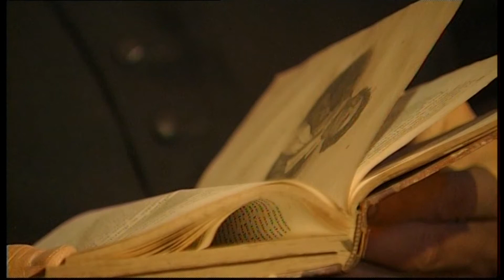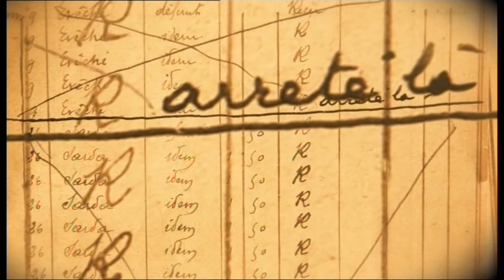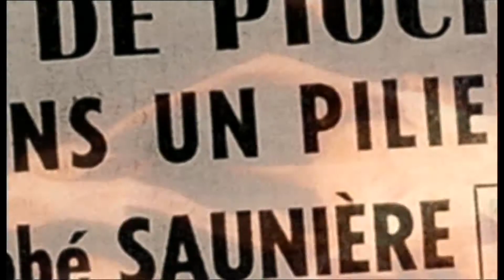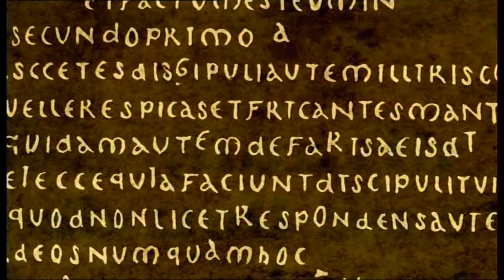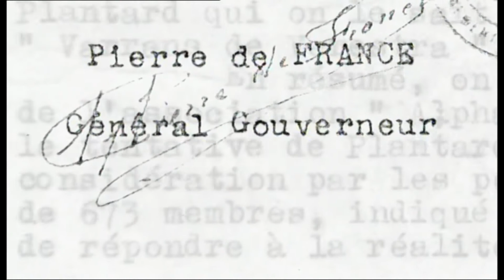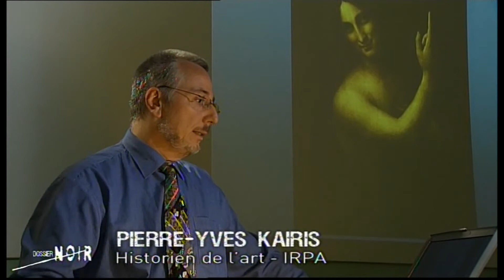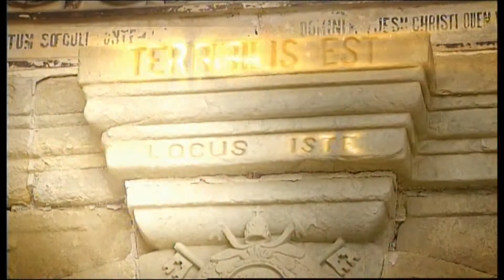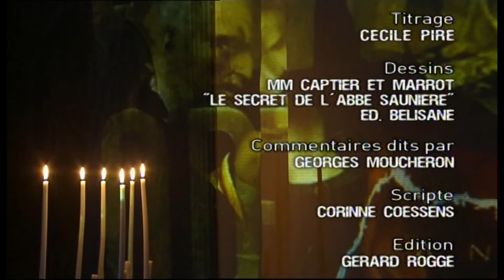La dernière passion du Christ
Nous vous proposons une enquête historique passionnante sur l'"affaire Da Vinci Code", le bien connu roman de Dan Brown qui soutient la thèse d'une descendance du Christ - ce qui déplaît à l'Eglise catholique, l'image de Jésus sortant modifiée de l'aventure. Mais, précisément, les éléments sur lesquels le romancier fonde cette thèse sont-ils crédibles ?

Gérard Rogge et Jean-Michel Dehon ont approfondi le sujet, retrouvé les acteurs - ou leurs descendants - d'un dossier né au XIXe siècle dans la profondeur du Languedoc, singulièrement chez l'abbé Béranger Saunières, à Rennes-le-Château. Leur enquête, qui prend parfois l'allure d'un jeu de piste à rebondissements, entraîne le téléspectateur dans un univers de cryptes froides et de fioles précieuses, de pièces secrètes et de trafic de prières (à 1 franc-or l'unité...), de trésor introuvable et de (faux ?) roi mérovingien, de jeune servante et de vieux presbytère...

Voguant entre aristocrate passionné de généalogie, faussaire inspiré et nazi véritable, entre canulars et vérités, les "Dossiers noirs" réussissent à naviguer aussi entre premier et second degré, entre rigueur et touches d'humour.

Le résultat de l'enquête ? Il y a certes du génie dans l'inspiration romanesque, mais davantage de demi-vérités, d'erreurs et de faux. Et si Jésus a eu une descendance, voire une fratrie, ce n'est sans doute pas grâce au "Da Vinci Code" qu'on les identifiera.

Première diffusion sur la RTBF, le 5 octobre 2006.